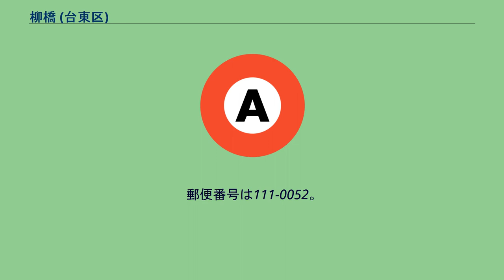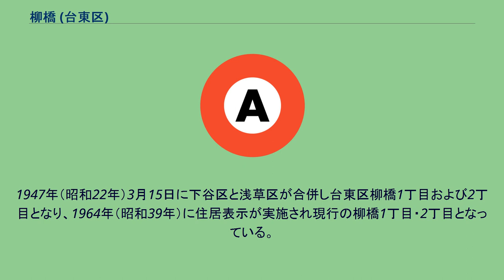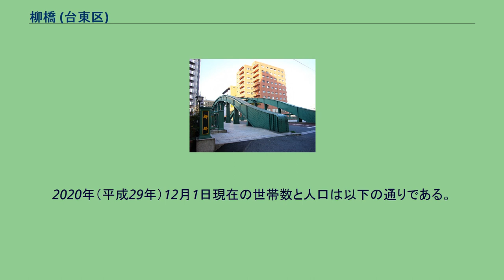柳橋 (台東区)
日本 」 東京都 」 台東区 」 柳橋 柳橋（やなぎばし）は、東京都台東区の町名。
現行行政地名は柳橋一丁目および柳橋二丁目。
台東区の南端に位置する。
北で蔵前、東で隅田川を跨いで墨田区横網・両国、南で中央区東日本橋・日本橋馬喰町、西で浅草橋と接する。
沖積平野に当たり地形は平坦であり、東を隅田川、南を神田川が流れる。
墨田区側には鉄道橋（総武線隅田川橋梁）以外に直接渡る手段がない。
南西に一丁目、北東に二丁目が配される。
国道6号沿いに当たり、主に商業地として利用される。
柳橋は1630年の江戸時代に徳川幕府が設置した米蔵「浅草御蔵」の一部として指定されており、現在の柳橋2丁目には三河岡崎藩邸や信濃上田藩邸などの武家屋敷が置かれており官有地となっていた。
浅草御蔵は隅田川の西岸、神田川北側の一画に、南は現在の柳橋2丁目より、北は蔵前3丁目にかけて位置していた。
浅草御蔵は幕府の米蔵であり、地租が金納となったのちは米廩（べいりん）、または米蔵と呼ばれ、1878年（明治11年）以降は大蔵省内において大阪など全国の米蔵を掌握し、米価の調節など貯蓄米にかかわる事務を行った常平局が管理し、浅草御蔵の地に本局をおいた。
柳橋1丁目は浅草旅籠町などが中心に江戸前の料亭が軒を連ね、特に柳橋芸妓で知られた。
関東大震災後の復興と区画整理に伴い、1934年（昭和9年）に町名が変更され、従前の下平右衛門町の大部分・新森田町・新片町・旅籠町の大部分が浅草区柳橋1丁目、旅籠町の一部・旅籠町2丁目・瓦町東部・須賀町東部・御蔵前片町東部が浅草区柳橋2丁目となった。
1947年（昭和22年）3月15日に下谷区と浅草区が合併し台東区柳橋1丁目および2丁目となり、1964年（昭和39年）に住居表示が実施され現行の柳橋1丁目・2丁目となっている。
名称は神田川と隅田川の合流点近くに「柳橋」と称する橋があったのに因んだ。
2020年（平成29年）12月1日現在の世帯数と人口は以下の通りである。